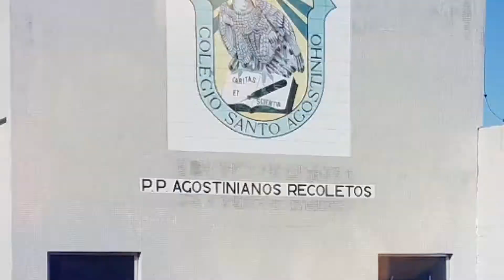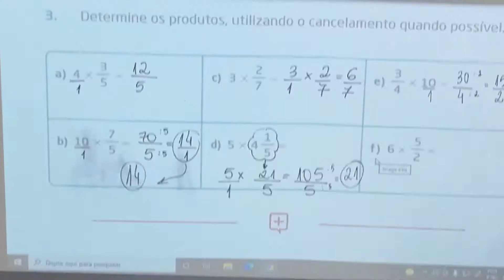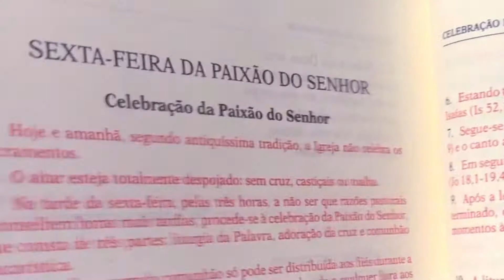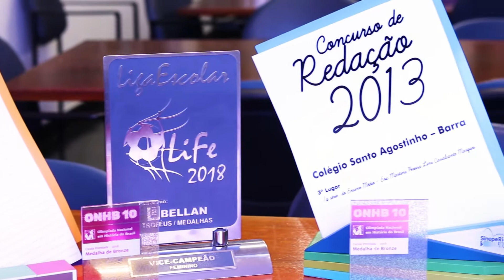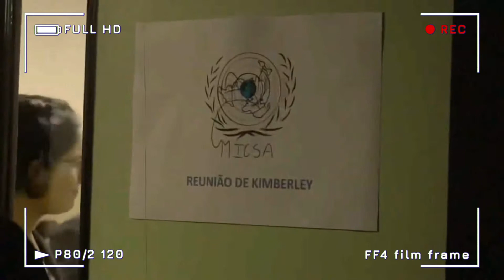Colégio Santo Agostinho - Barra da Tijuca (Rio de Janeiro, Brasil)